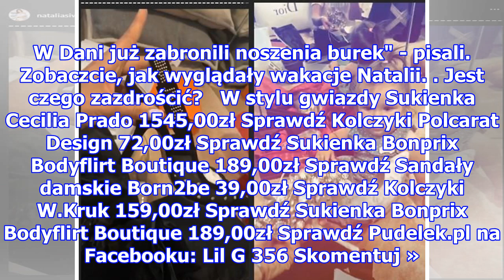Natalia Siwiec pozuje w meczecie: "Najpiękniejsza budowla jaką widziałam"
Poniedziałek 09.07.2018 Natalia Siwiec pozuje w meczecie: "Najpiękniejsza budowla jaką widziałam" Natalia Siwiec Natalia Siwiec w ciągu ostatnich kilku tygodniu spędziła na egzotycznych podróżach więcej dni, niż przeciętny Polak w ciągu roku. Najpierw fotomodelka udała się z całą rodziną na Alicante...